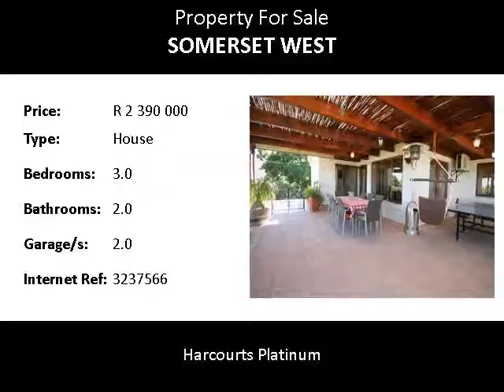3.0 Bedroom House For Sale in Somerset West, Somerset West, South Africa for ZAR R 2 390 000